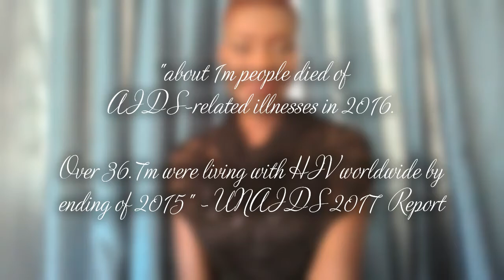My HIV/AIDS Story // Kyme Bevass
for the video